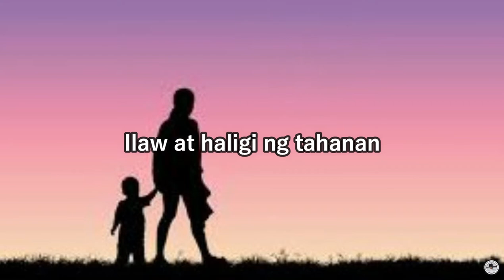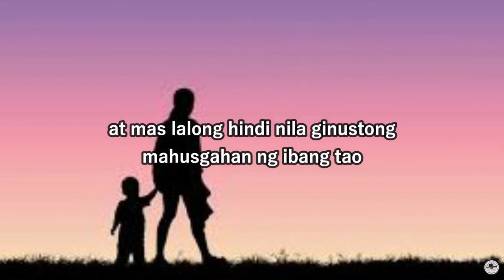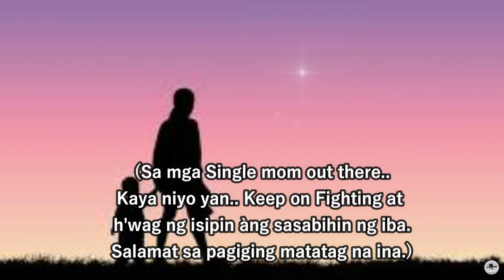Single Mom (TagalogSpokenPoetry)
H'wag nalang pansinin ang mga mapanghusga na akala mo walang mali sakanila.
Single Mom... dapat pahalagahan at ingatan.
Mga matatag na tao kasi kahit na mag pinagdadaanan ay patuloy parin sa laban.

By: Jellai Sarmiento
Suggested By: Lily Rose Tan Habab